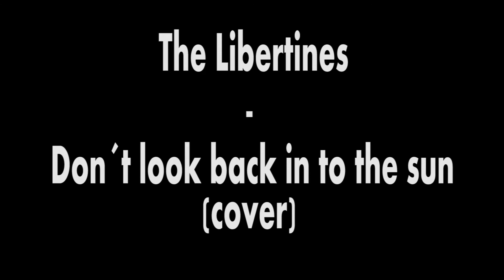Mangrooves -Don't look back into the sun (the Libertines cov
Aqui teneis nuestra version del "Don´t look back into the sun" de The Libertines!
Y si quereis mas pero no mejor tenemos instagram, facebook, soundcloud. ;)